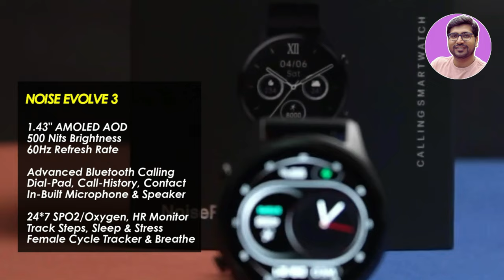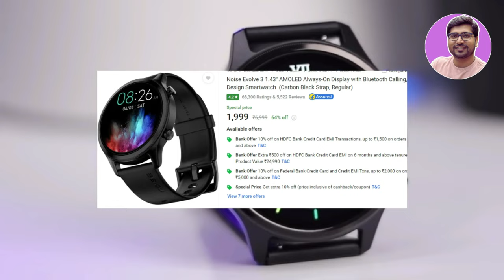Best Round Dial Smartwatch Under 2000🔥Best Smartwatch Under 2000🔥Best Round Smartwatch Under 2000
🔥🔥🔥Looking for the perfect smartwatch under 2000? Look no further! In this video, we bring you the top contenders for the best smartwatch under 2000 in 2024 or 5 Best Round Dial Smartwatch Under 2000 Or Best Smartwatch Under 2000 Or Best Round Smartwatch Under 2000. From stunning AMOLED displays to sleek round dials, we've got you covered. Discover the ultimate blend of style and functionality as we dive into the world of affordable smartwatches. Don't miss out on this comprehensive review of the best round smartwatches under 2000. Whether you're a fitness enthusiast or a tech-savvy individual, we've curated a list that caters to every need. Find your ideal companion within your budget and make a smart investment. Watch now to stay ahead of the game and choose the best smartwatch under 2000 for you!

🔥NON AMOLED ROUND🔥

Or Fire-Boltt Talk 2 Pro

🔥ROUND WITH METAL STRAP🔥

Or Fire-Boltt Phoenix Ultra Luxury
Or Fire-Boltt Solace

🔥AMOLED ROUND🔥

Or Fire-Boltt Phoenix AMOLED

🔥PREMIUM AMOLED🔥

✅ beatXP Vega

TOPIC & QUERY COVERED:
best round smartwatch under 2000
best noise smartwatch under 2000
best calling smartwatch under 2000
noise best smartwatch under 2000
best smartwatch for women under 2000
best smart watches for men under 2000
best smartwatch
smartwatch under 1500
best smart watches 2024
smart watches under 2000
best smart watches for women
top smartwatch 2024
best smart watches for men 2024
Affordable smartwatch under 2000
Top smartwatches under 2000
Budget smartwatches under 2000
AMOLED smartwatches under 2000
Cheap smartwatches with GPS under 2000
smartwatch under 2000 india 2024
best smartwatch under 1500 hindi
best watch under 1500 smartwatch
best smartwatch under 2000 round shape
best smartwatch under 2000 hindi
best boat smartwatch under 2000
best smartwatch under 2000 in hindi
which smartwatch is best under 2000